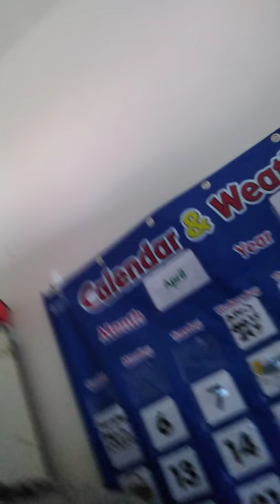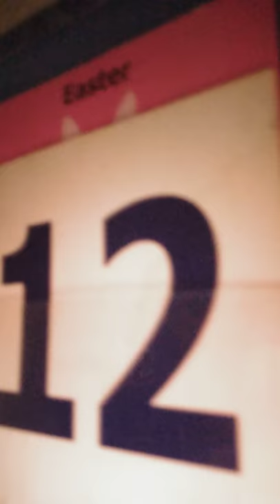A MESSAGE FOR STASHA!!!